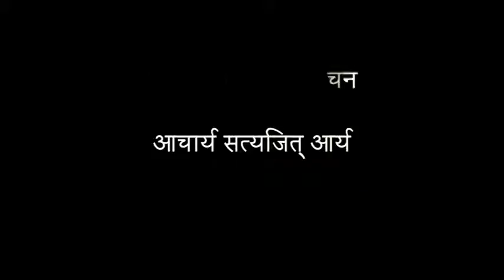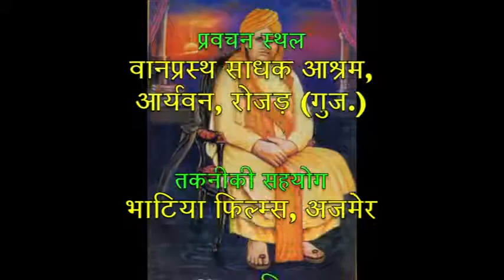068 Aadhyatmik Ved Pravachan Achary Satyajit Aryabhivinay 2.43b, आध्यात्मिक वेद प्रवचन | आर्याभिविनय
068 आध्यात्मिक वेद प्रवचन - आचार्य सत्यजित आर्य